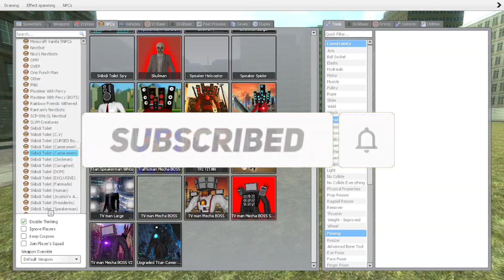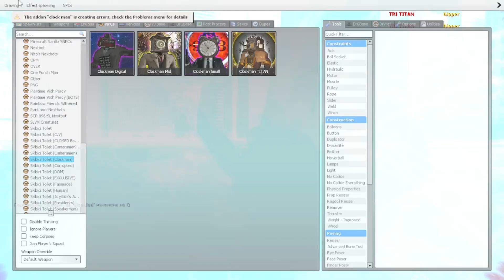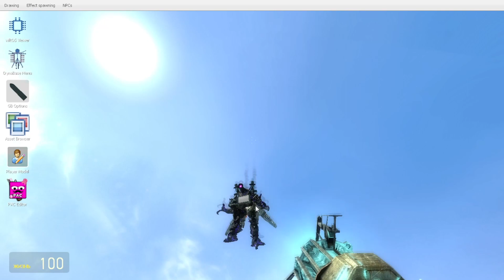I BECAME A TRI-TITAN (SKIBIDI WARS) IN GARRY'S MOD!